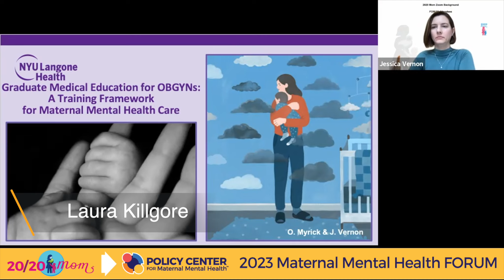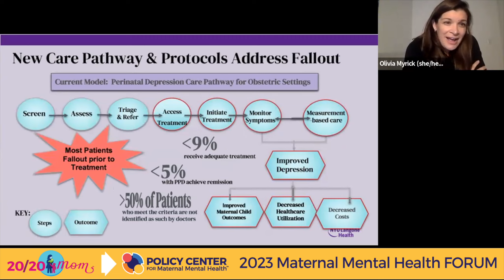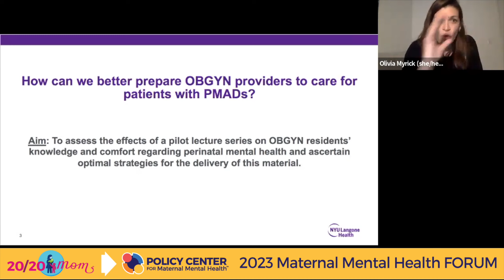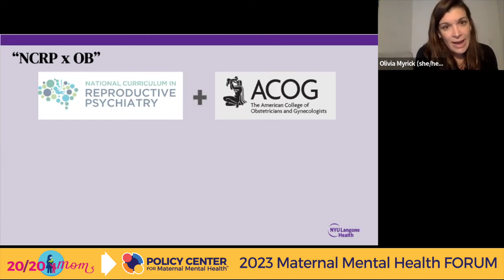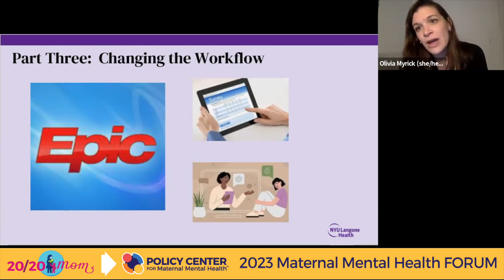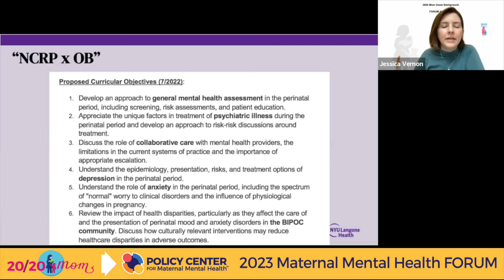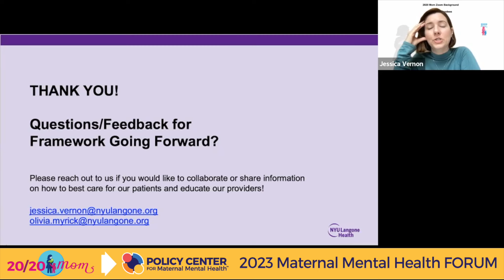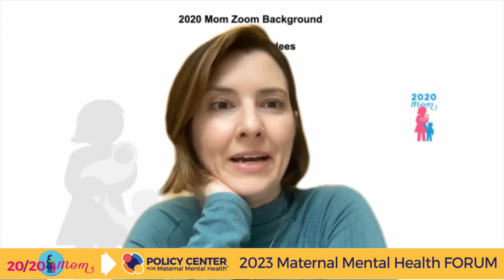Breakout: OB Workflows